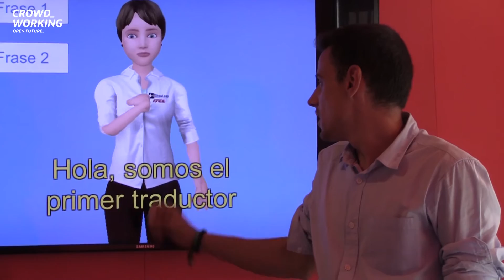ShowLeap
ShowLeap ha creado el primer traductor de la lengua de signos a voz y viceversa en tiempo real gracias a una tecnología innovadora que reconoce los movimientos de manos a través de un sensor situado en el antebrazo del speaker.